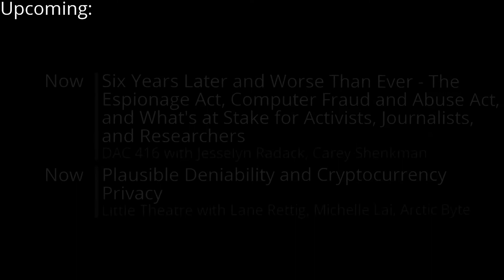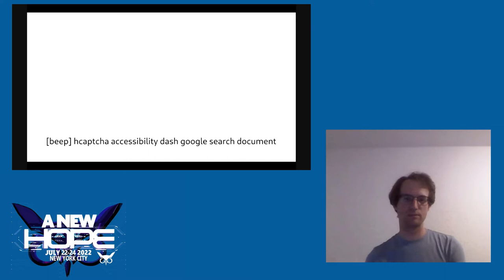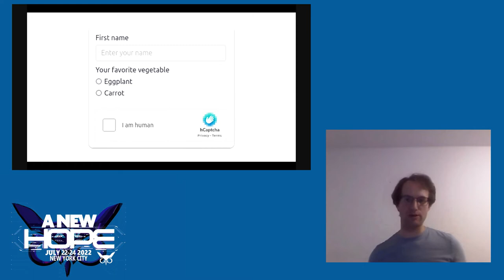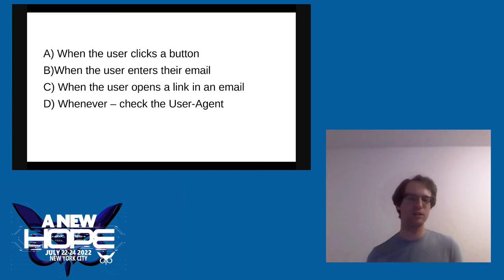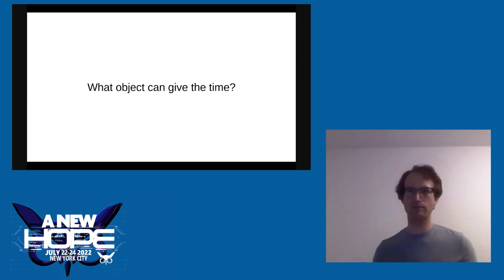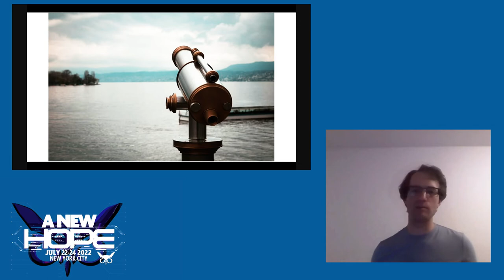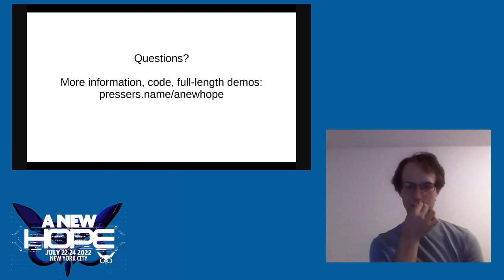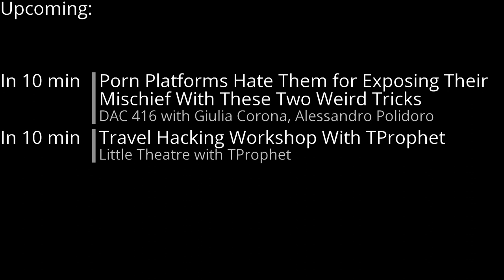A New HOPE (2022): hCaptcha: Profits over People and Fscking Useless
Friday, July 22, 2022: 3:00 pm (DAC 206): Or "why I broke CAPTCHAs for 15 percent of the Internet." Technology is supposed to be the great equalizer. But what happens when corporate interests build technological barriers that prey on a minority? Why, hackers, of course! hCaptcha is a commercial CAPTCHA provider, used for about 15 percent of the Internet. In order make their CAPTCHA usable for people with disabilities, they implemented a specific "accessible workflow." This workflow stripped people with disabilities of their privacy or prevented them from using websites entirely. It could also be automated. This talk is about how hCaptcha built their product, the automation attack against their accessible workflow, how they've failed to fix it, and where we go from here.

Steven Presser